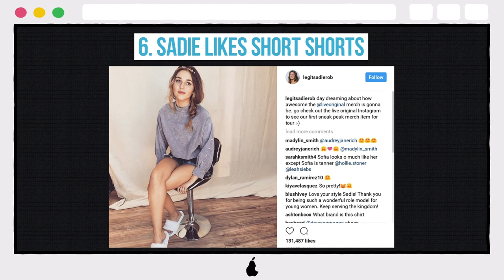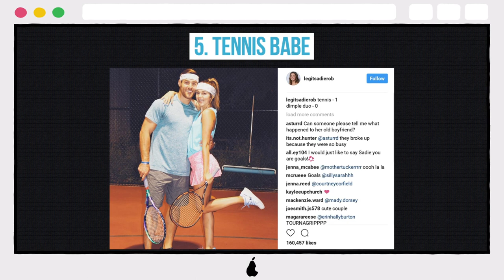Sadie Robertson's 10 Hottest Instagram Photos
10. MESMERIZING
9. SCHOOLGIRL SADIE
8. THOSE LIPS...
7. SHE LOVES FRIED CHEESE
6. SADIE LIKES SHORT SHORTS
5. TENNIS BABE
4. THOSE LEGS...
3. HANGING OUT ON THE COURT
2. SHE CAN DANCE
1. SHE'S ALL WOMAN